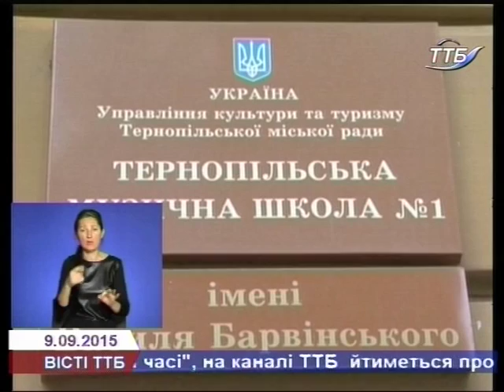Навчання у музичних школах Теронополя здорожчало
Навчання дітей у  музичних і художніх школах  міста з  1 вересня подорожчало. Наскільки саме і чому підвищили батьківську плату, дізнавалася Оксана Павлишин.